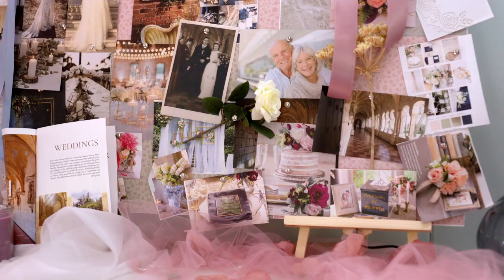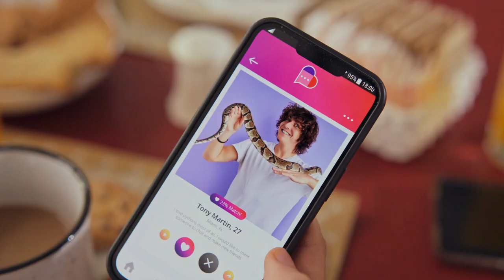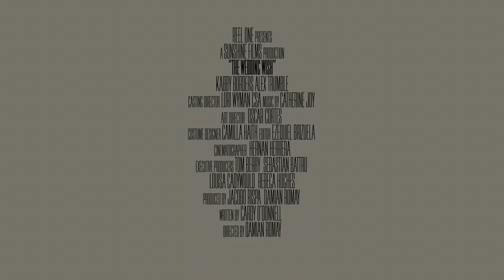The Wedding Wish (2023) Lovely Romantic Trailer by Reel One Entertainment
The Wedding Wish (2023) Lovely Romantic Trailer by Reel One Entertainment with Kabby Borders and Alex Trumble